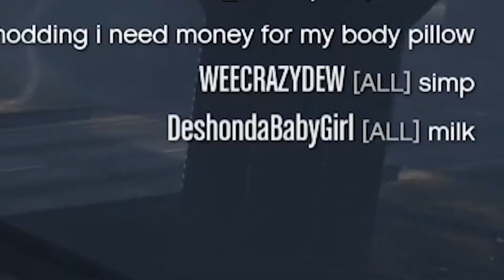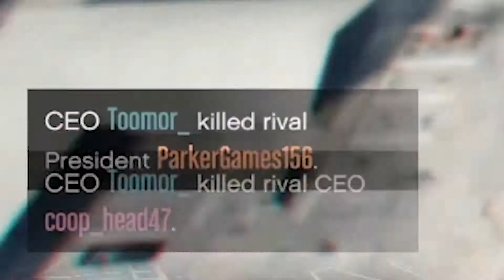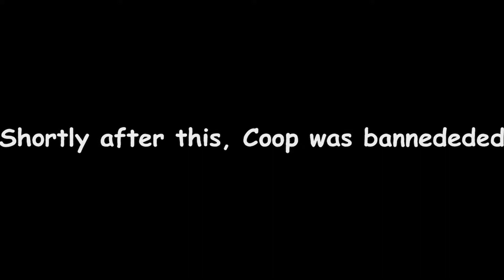GTA Funny Moments | I SEND THEE TO THE IMPERIAL REALM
Today We sent people to the Imperial Realm ( The Ocean ) and did tank stuff. Coop got Bannededed. Make sure to watch till the end and Like and SUMTUG!